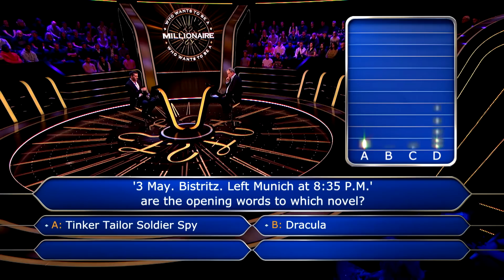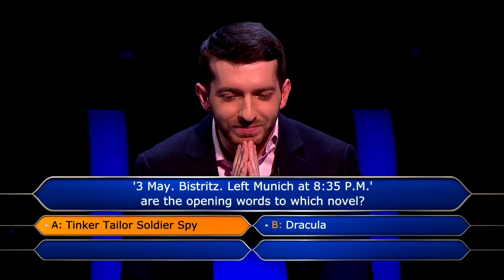Ask The Audience LOSES Contestant £93,000! | Who Wants To Be A Millionaire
He thought he could trust the audience... He thought wrong.